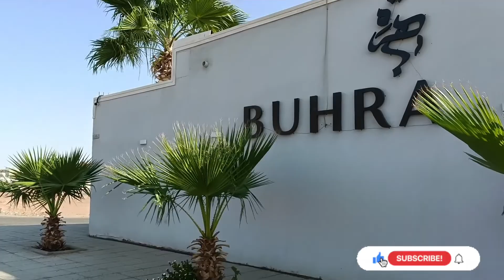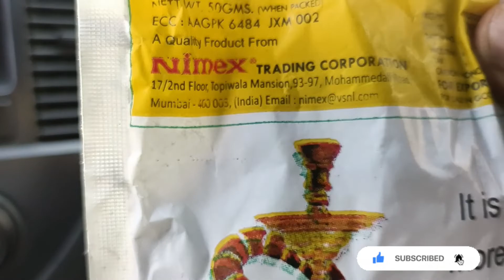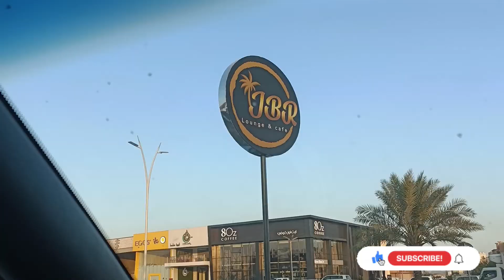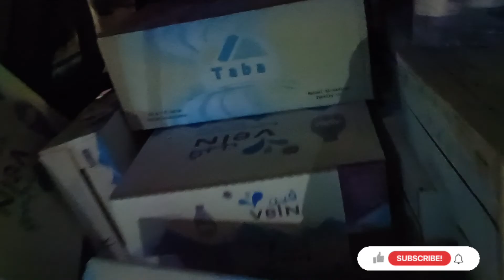Istiraha wark life In Saudi Arabia|इस्तराहा में काय काम करना पड़ता है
BR28 driving vlogs Istiraha istiraha wark life Saudi Arabia istiraha in hail city istiraha in Riyadh istiraha wark istiraha Saudi Arabia
Saudi Arabia Saudi Arabia Istiraha
saudi visa hail vlogs house driver in Saudi Arabia Saudi arab House driver life
saudi arabia house driver life saudi hail city
wark Dubai House driver life
hail...